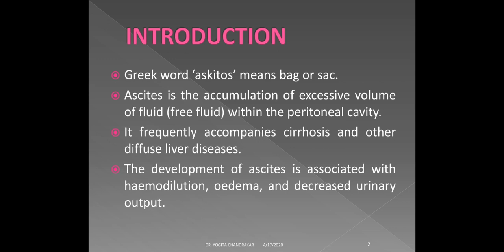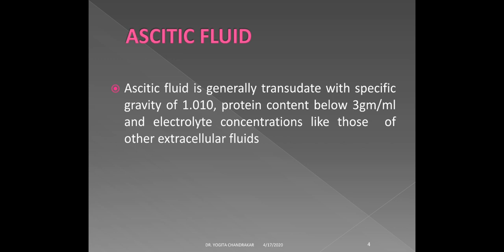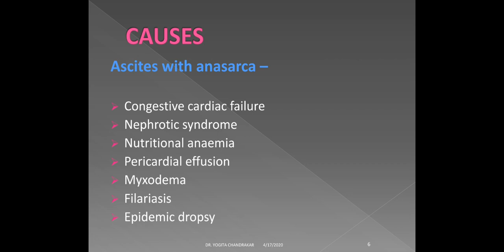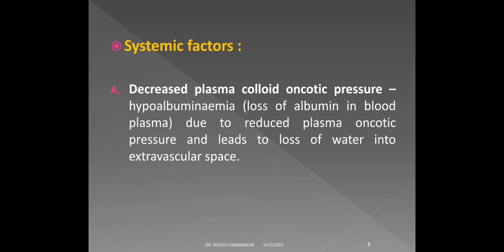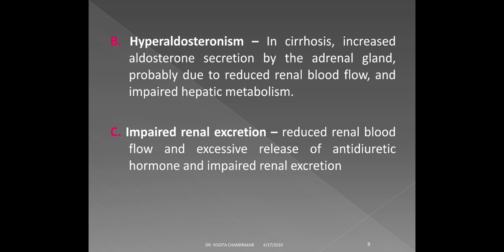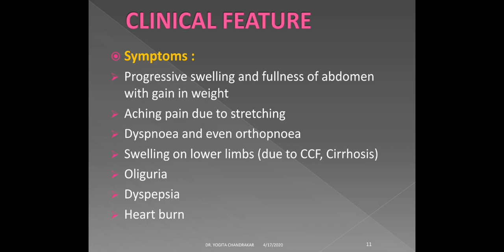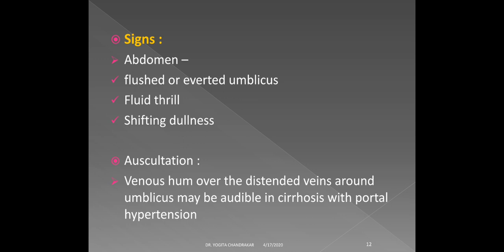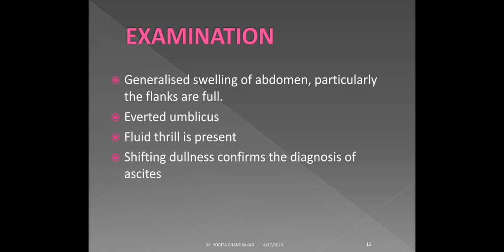ASCITES (Etiopathology) by Dr. YOGITA CHANDRAKAR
Detail description of Disease's condition, associating factor, cause, Clinical feature, examination...

Department of Rog Nidan Avum Vikriti Vigyana